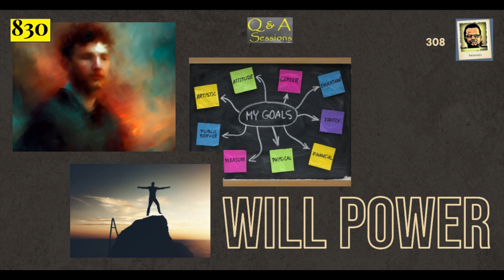What is the power of willpower? | Q&A | will power | achieve | results | ego | goal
I have videos on Enlightenment, spiritualty and other subjects of interest in life. Mostly based on Advaita Principles.

It is thoughts. Thought creates the goal and the mind strives to achieve that goal at any cost. The sense of achievement is the reward for the struggle.
Osho says "Will power is nothing but another name of ego power. A man of wisdom has no will as he has no mind, because to will is to keep you away from existence." ~ Osho (The Great Zen Master Ta Hui)